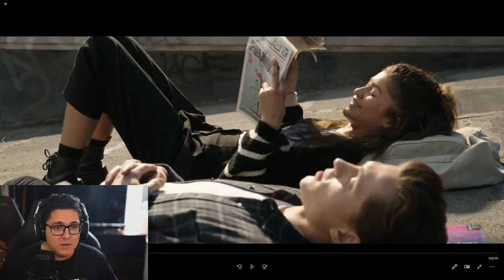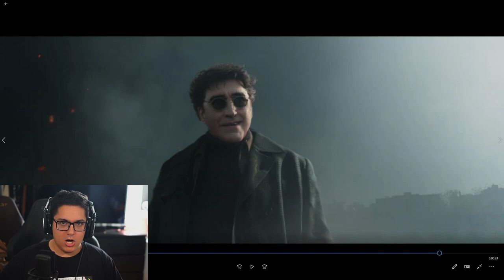Spider-Man: No Way Home - Trailer BREAKDOWN, Easter Eggs & Things You Missed! (Green Goblin & More!)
Spider-Man: No Way Home - Trailer BREAKDOWN, Easter Eggs & Things You Missed! (Green Goblin & More!) Now that we've all had about half a day to calm down, here is my breakdown of the Spider-Man: No Way Home Teaser Trailer!

For the first time in the cinematic history of Spider-Man, our friendly neighborhood hero is unmasked and no longer able to separate his normal life from the high-stakes of being a Super Hero. When he asks for help from Doctor Strange the stakes become even more dangerous, forcing him to discover what it truly means to be Spider-Man.